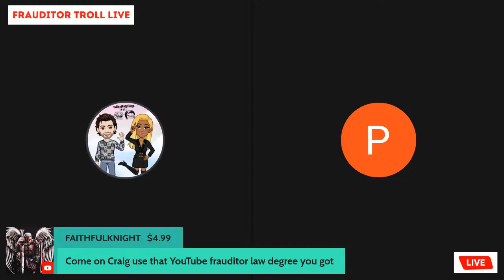Prosecutor Paul A. Carroll VS Frauditor Craig 06/16/22